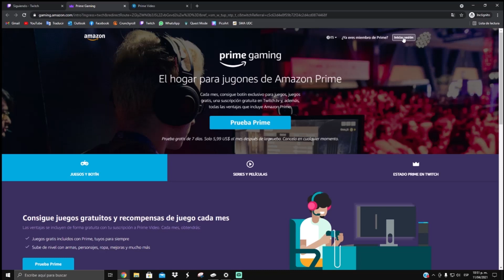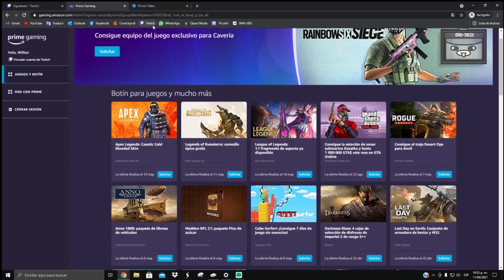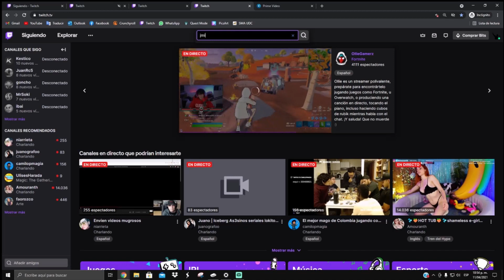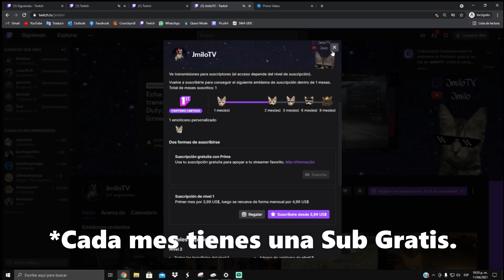Como vincular Amazon Prime con Twitch y Conseguir Sub Gratis con Twitch Prime (2023)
(Siguen vigentes las recomendaciones para la fecha)
Usalo para que tengas por 30 días gratis Amazon Prime Acces (que incluye Prime Video y todas las funciones de amazon) con el que puedes tener Prime Gaming en Twitch, recuerda cancelar la facturación automatica días antes que acabe tu prueba .
🟣Si ya tienes Amazon Prime, Vinculate al Prime Gaming aquí▹▹▹
🔵30 días de Amazon Prime gratis ▹▹▹

En este video tutorial te enseño a como vincular tu cuenta de amazon prime con Twitch para así activar el Twitch Prime y contar con los beneficios de botines de recompensas para juegos de manera mensual y obtener una suscripción (Sub) gratuita con la que puedes apoyar a tu creador de contenido favorito y contar con sus emblemas, streaming sin anuncios y emojis personalizados y exclusivos del canal.
Si cuentas con algún problema o algo después de realizar los pasos, te recuerdo que es mejor usar un PC durante el proceso y siempre debes tener abierta la cuenta del amazon prime en tu prime gaming para utilizar los beneficios y si los problemas persisten te recomiendo ver el foro de twitch o comunicarse con ellos para que se solucione los inconvenientes:

Jugador Esporádico pero Competitivo dependiendo a la posición de la Luna. TOP 30-35 XBOX COLOMBIA WARZONE en Wins (Registrados en CODTRACKER)
TOP 1 en mi Casa